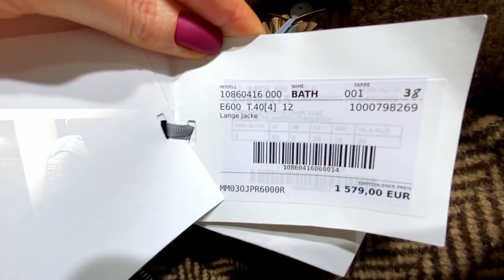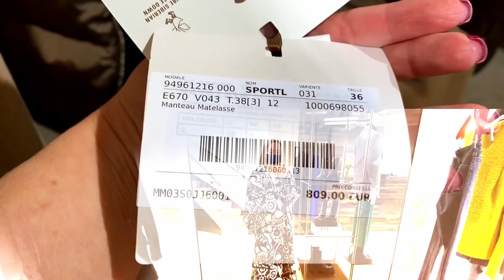MAX MARA SHOPPING VLOG ПАЛЬТО МОДНЫЕ ПУХОВИКИ ЗИМА 2022. НОВИНКИ И ТРЕНДЫ СЕЗОНА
Самая новая коллекци осень-зима с огромным выбором самых модных и красочных пальто , пуховиков и курток которые не оставят вас равнодушными . MaxMara. MaxMara weekend.

(RU) Привет, меня зовут Аня.
В своих видео,я делюсь секретами красоты и ухода за кожей.
Рассказываю о модных покупках и косметических новинках.
Делюсь своим мнением!
Всегда рада узнать ваше.
Также делюсь моментами своей жизни.
 Буду рада, если вы найдете здесь что-то интересное и полезное для себя!

Если вам понравился канал или отдельные видео , вы можете поддержать развитие канала :
cripto :
BTC : 1FFEVDzFvrwTPAUwdjFuiAT8MQKKKVTzxq
ETH (ERC20) : 0x5c20561457e0a6504ca004b30e80a1e28495a01b
webmoney:
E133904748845